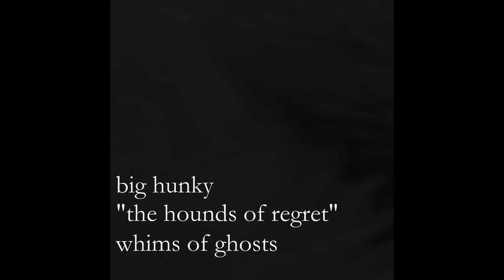Hounds of Regret Vid